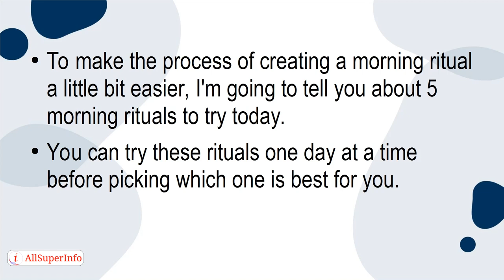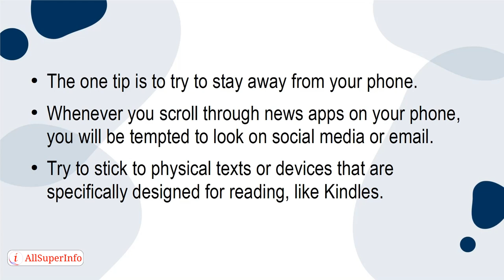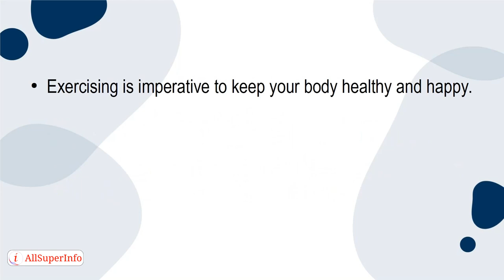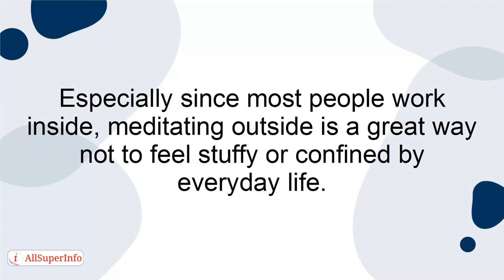03 5 Morning Rituals to Try Today